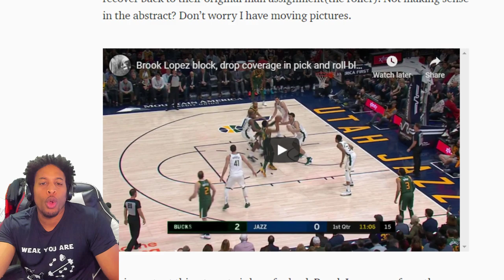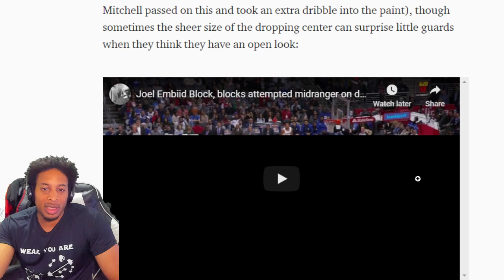HOW TO PLAY CENTER IN NBA 2K20 - HOW TO PROPERLY DEFEND THE PICK AND ROLL